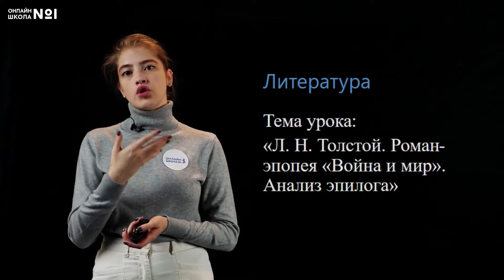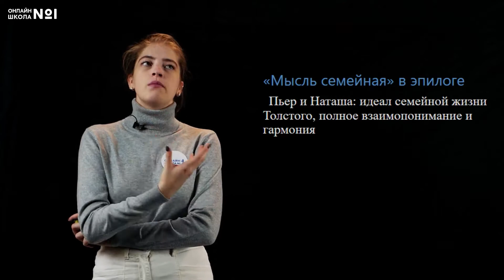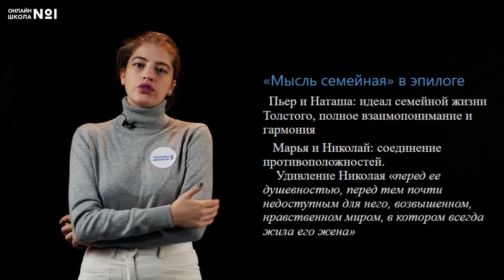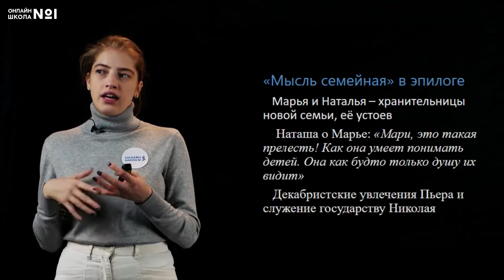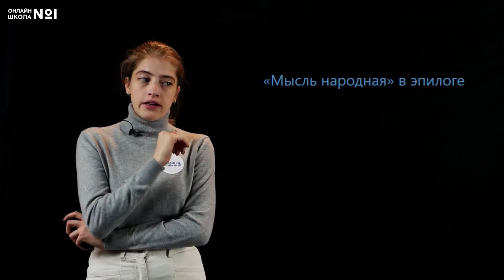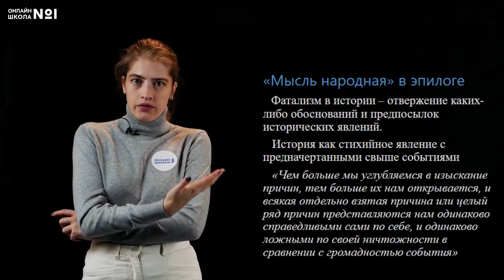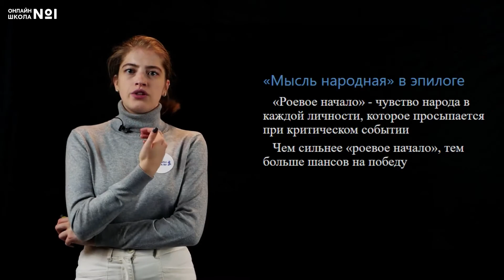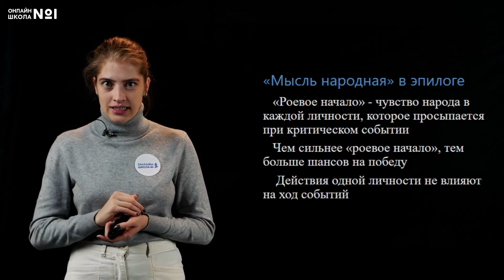«Война и мир». Анализ эпилога. Видеоурок 27.5. Литература 10 класс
Самым важным элементом композиции романа «Война и мир» в идейном понимании является эпилог. Он несет большую смысловую нагрузку в общем замысле произведения. Толстой подводит итог своей огромной истории, затрагивая такие насущные темы, как семья и роль личности в историческом процессе.

📌Содержание:
0:00 Вступление
0:44 «Мысль семейная» в эпилоге
7:12 «Мысль народная» в эпилоге